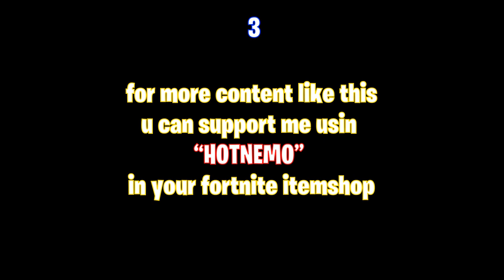Fortnite ASMR Chill Boxfight Gameplay 🏆 But After Every Win I Change My Keyboard // 240 FPS Smooth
used keyboards:
Razer Huntsman Mini
HyperX Alloy FPS RED
HyperX Alloy Origins Core, blue switches

My PC Specs:
CPU: Ryzen 5 3600
GPU: GTX 1660 GAMING X 6G
RAM: Patriot Viper 4, 2x8 GB
Motherboard: Asus ROG STRIX B450-F GAMING

Setup:
mouse: Logitech G PRO x SUPERLIGHT
keyboard: Razer Huntsman mini - red linear switches
mousepad: glourious 3XL extended
microphone: Shure SM48
monitors: Samsung 240hz, AOC 75hz
headset: Hyperx Cloud Core
sleeve: BL Sleeve VOLT